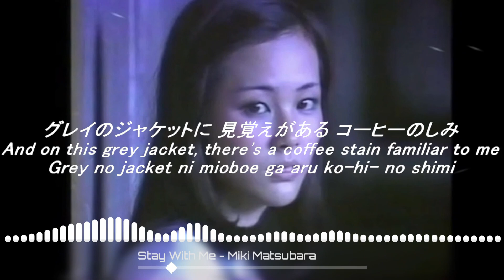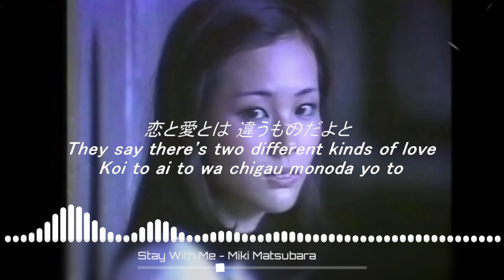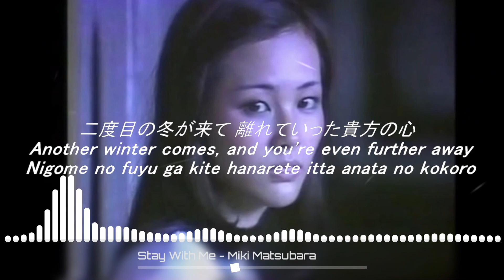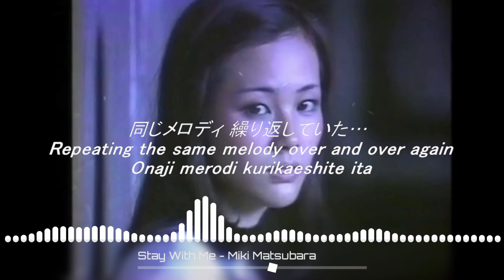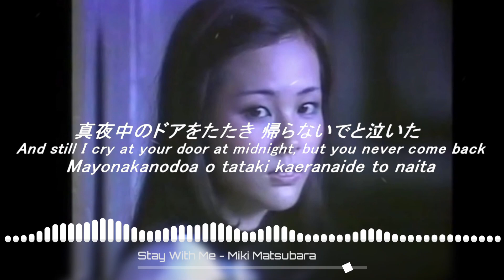Stay With Me - Miki Matsubara (Lyrics & Sub Eng)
Credits:
-Artist : Miki Matsubara | 松原みき
-Song: Stay With Me | 真夜中のドア